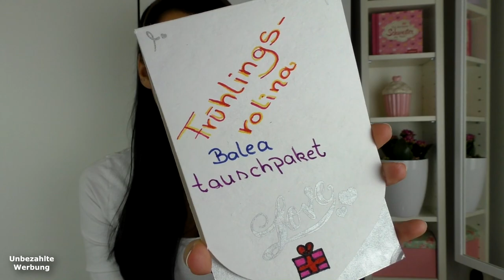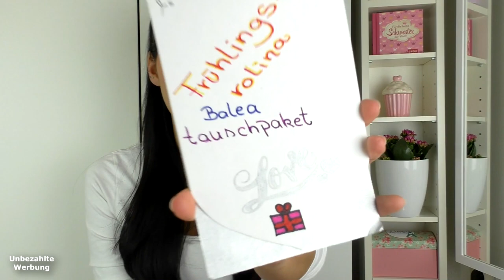🎀 UNBOXING 🎀 BALEA TAUSCHPAKET von der lieben MakeUpLove Lisa | HAMMER PRODUKTE | Frühlingsrolina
Hallo Freunde,

heute öffnen wir gemeinsam das Balea Tauschpaket von der verrückten Lisa des Kanals:

Benehmt Euch!

Liebste Grüße

Eure Frühlingsrolina

Ihr seht oft aus rechtlichen Gründen die Einblendung "Unbezahlte Werbung" in meinen Videos, was ich aber nur aufführen muss, da man Marken, Personen oder Orte erkennt. Diese Dinge zeige ich, weil ich es selbst möchte.

Wenn ich etwas kostenlos zur Verfügung gestellt bekommen habe, sage ich es entweder im Video und gleichzeitig lasse ich das Wort "Werbung" oder "Werbevideo" laufen.

Kleidung, die ich oft trage:

*Extra long Longsleeve, weiß

*Extra long Tanktop, weiß

*Extra long Tanktop, versch. Farben

*Adidas Superstars Unicorn

*Mustang Boots

*Mein Wintermantel

*Mein Augen-Make-Up-Entferner

*Meine Lieblings- Tagespflege

*BESTE Bodylotion

*Tolle Hautpflege bei extrem trockener Haut

(Diese Artikel bekommt Ihr deutlich preiswerter in der Drogerie, die Links dienen nur zur Orientierung.)

*Mein Staubsauger

*Mikrowelle mit Crisp Funktion

*Kitchen Aid

Meine Ausrüstung zum Filmen:
*Spiegelreflex Kamera